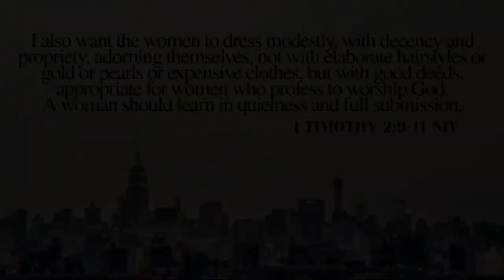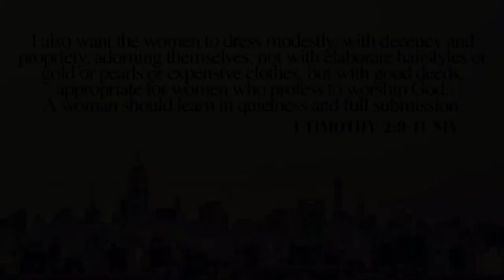LA GIRL PRO HD ILLUMINATING FOUNDATION REVIEW